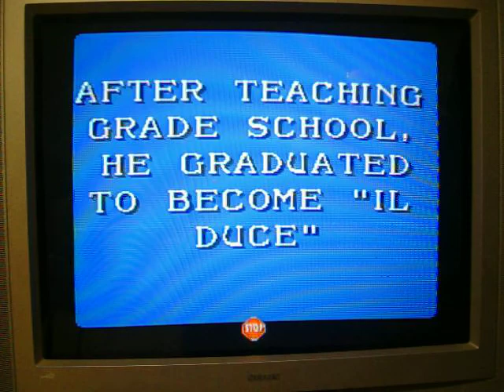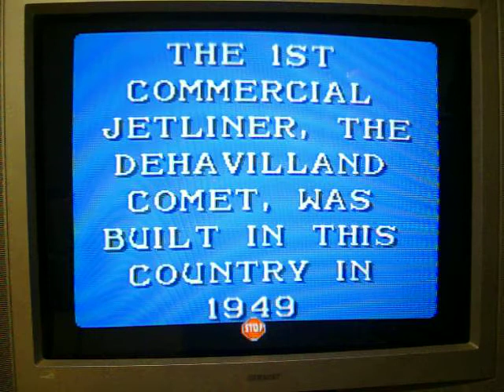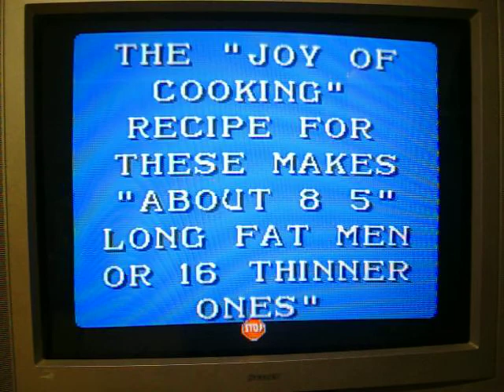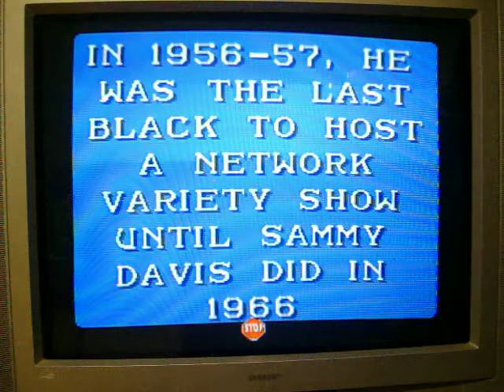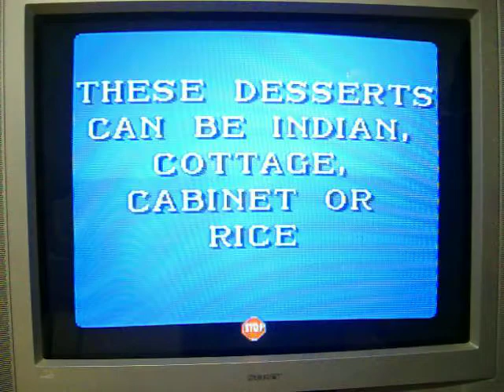SNES Jeopardy! Game 3 Part 3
Heading into the 3rd and final part, there are 13 clues remaining on the board in the Double Jeopardy! round.  I'm currently in the lead with $9800.  Mike has $3300 and Sue has $2500.  Will I be able to make this game a runaway?  You're going to have to watch to find out.  Enjoy.